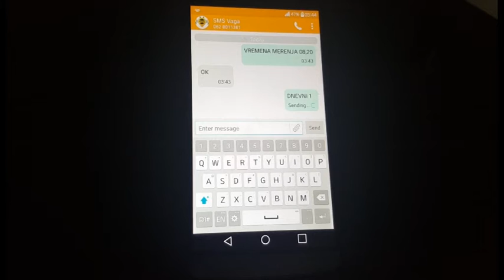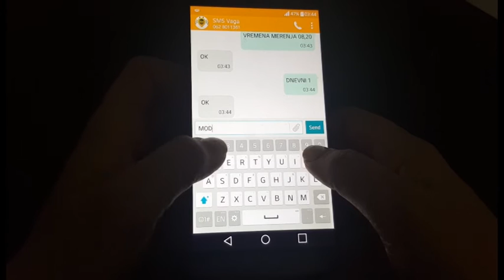SMS Vaga treće generacije Optical - modovi rada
U ovom videu prikazana je inovacija SMS Vaga Tima koja pčelaru omogućava korišćenje SMS Vage u dva moda rada.
Prvi je taj da je vaga uvek dostupna i merenje se vrši besplatnim pozivom, pri čemu je autonomija akumulatora 45 dana, dok je u drugom modu rada vaga nedostupna, već šalje dnevni izveštaj sa merenjima. U drugom modu rada autonomija vage je 120 dana.